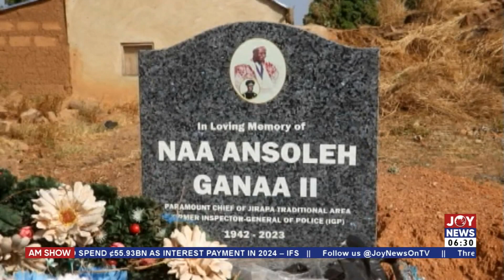Boosting Tourism: New Jirapa Chief promises to reconstruct iconic Jirapa Naa's Palace